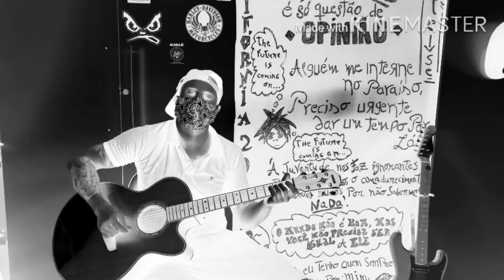Limp Bizkit - Behind Blue Eyes (Cover)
Cover da música Behind Blue Eyes - Limp Bizkit.